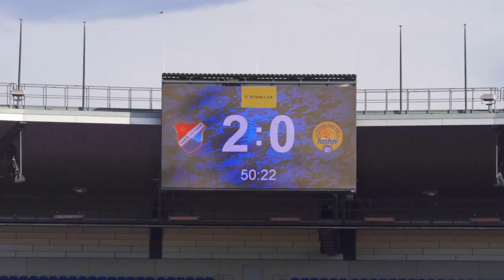afterTALK | Zlín (Tomáš Zajíc)